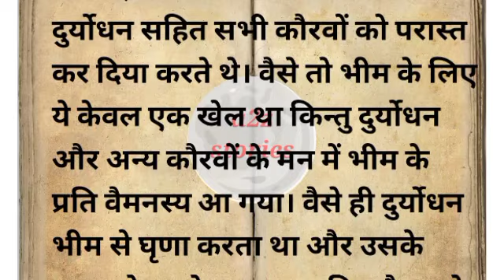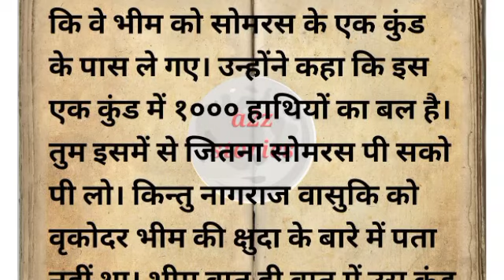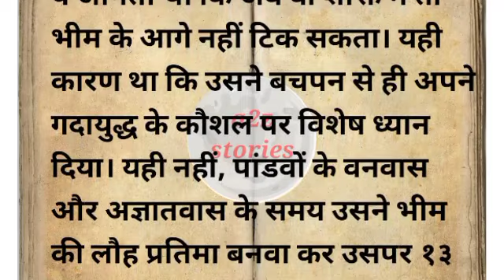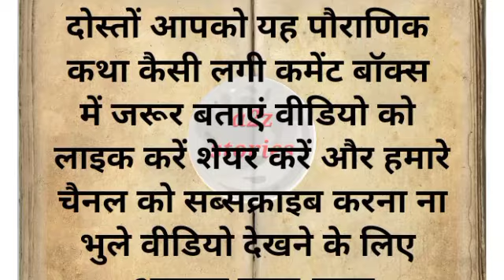भीम में कैसे आया 10000 हथियों का बल पौराणिक कथा धार्मिक कथाmahabharat